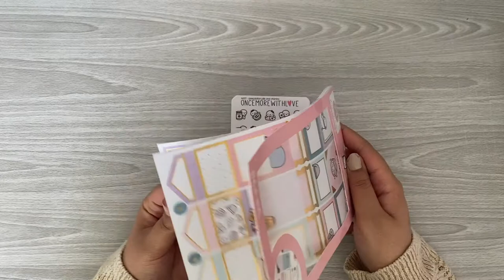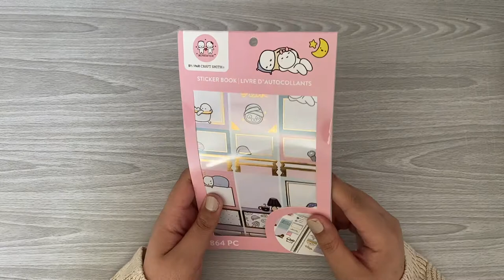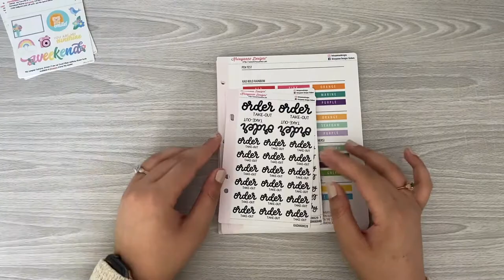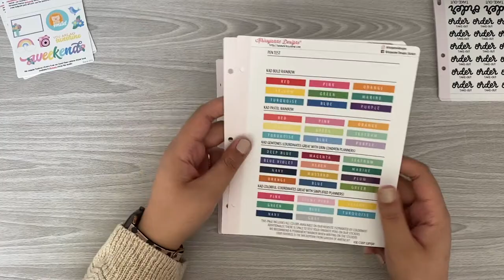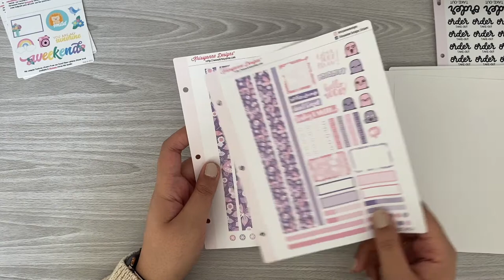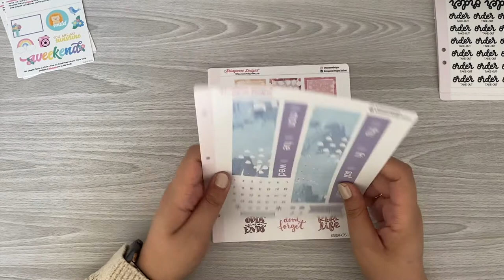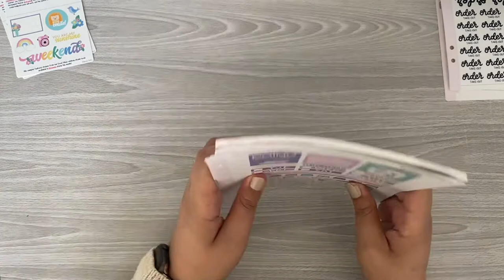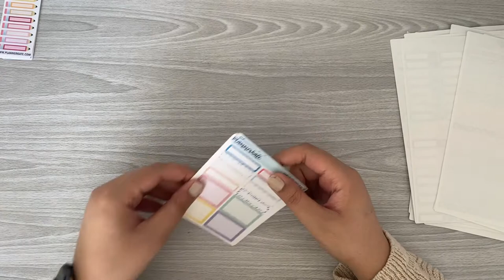My Recent Sticker Purchases Haul | ft. OMWL, KAD & PlannerKate!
✩✩✩Use this link to save $10 off of your first EC Purchase!

Hey Guys! Ever since I was a child, I looked forward to school supplies shopping every year! I had a planner all through out my primary school years! Then, in early 2017, I discovered binder planning. It wasn't for me at the time and I fell off of it, but now I have rediscovered my passion for planning with Erin Condren! I love using sticker kits and embellishing my planner to decorate my life! This hobby allows me to be creative and exercise my (self-diagnosed!) OCD in a healthy manner! I hope you stick-er-round on this journey with me!
       XOXO Mariyea Monay!